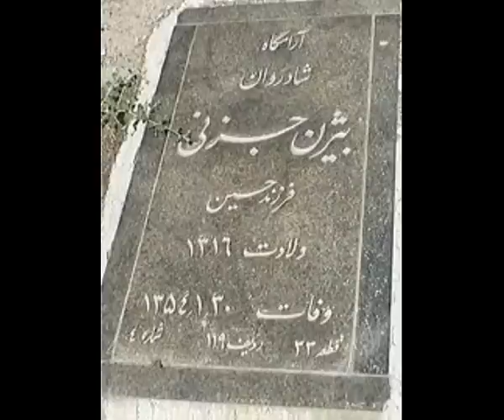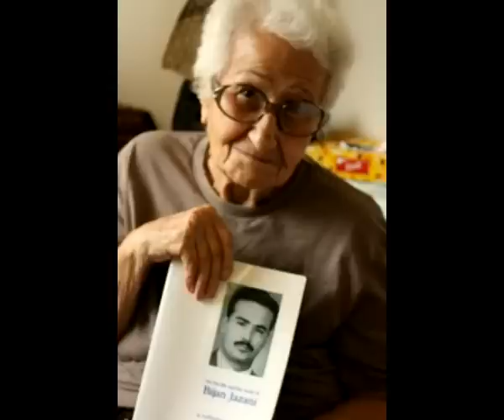گرامی باد یاد رفیق بیژن جزنی